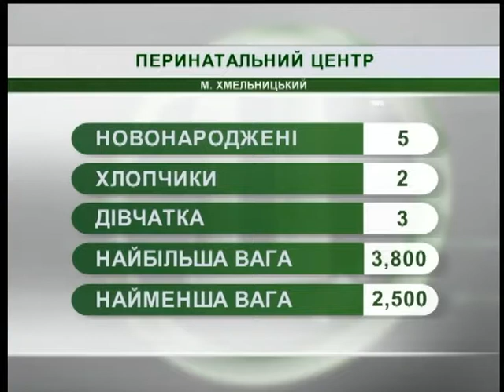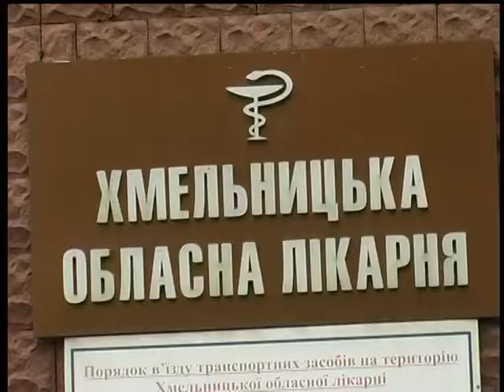19.06.18 Новини 8:00